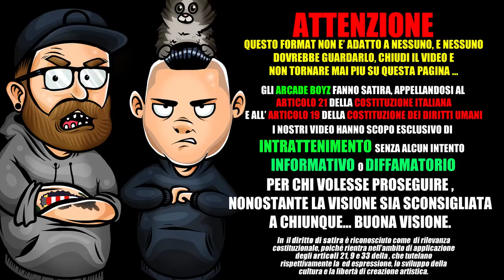Speranza - Sirene * Rap REACTION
gli Arcade Boyz fanno la rap Reaction al nuovo singolo di Speranza dal titlo Sirene !

Speranza - Sirene * TESTO COMPLETO

[Strofa 1]
Aggia cagna', turna' comme a prima
Canta 'a sirena re carabbi-
-nieri, sparal rint'a cabina
Terremotati us filippini
Me perdo 'nd'a nu bicchiere 'e vino
Meglio 'a vita bella o 'a bella vita
Piglio 'o pullman ind'a Tel Aviv
Che t'ha pigliato a te, ketamina?
Song 'o cchiù forte 'ca dinto
Tu immagina fore che m fir e t cumbina'
Spille 'e butteglie c'aniell rire 'n faccia a morte
'o ritorno 'n saccio cammina'
L'amico chiama: "T'apposto
Aggio passato 'a frontiera, vieneme a piglia'"
Sterili song 'e discorsi
Quanno 'n se tratta 'e denare, poi 'o resto via
In conflitto cu' me stesso, vinco ij
M'arrobb trove 'e piezzi mij
Pur all' hotel so brav
Ca lengua in simbios
Problem e poligamia
E o collegament
M venen i calcol e rin
Quand m parl e fatic, o collocament
Aiz o volum a manett
Mitt nu poc e vendett
Ind o piatt vullent
O canusc a clement?
Si vai contr a chest facit a cullett
Joct a bullett
Ngopp e machinett m capot semp
Ci jett nu mes, speng addo i cines
Fra so robb over
E vre chi t sent

[Ritornello]
Sent sti siren rind a ment
Nun capisc si è finzion o si è overament
M affacc 'o balcon
E chest accad realmente
A capa mij nun funzion ngap a chesta gent
Evident
Evidentement

[Strofa 2]
Scengo ij sul e po torn' che guardie
Rim assassin, scriv che uant
Pavamm a SIAE che sord ra white
Fra comm stai? Comm a Pennywhite
Quanta uaij quanta uaij in Paraguay
In amor tu nun m'e mai ferì
Pcchè t chiur ndo bagagliaj
En cage comme un prisonnier moi j'endure mes peines
Je pèse mes mots, maman, par moments, même si mon humour est couleur ébène
Je charge mon arme, je cache mes larmes derrière ma grosse de Ray-Ban
Qui me défie, défie le vent, la tempête, on récolte toujours ce que l'on sème
Ricambio ca stessa moneta, t rong o riest in banconote
Mannatm e bas, sto senz
Duimil e diciott carat, spes a man armat
È fnut u temp e ricompens
Cont e cumpagn ngopp a na man mort
Biv champagne ma o fum o canapon
Brind e po brill che pur e malament
Sul Speranz è l'artist che m sent!

[Ritornello]
Evident
Evidentement